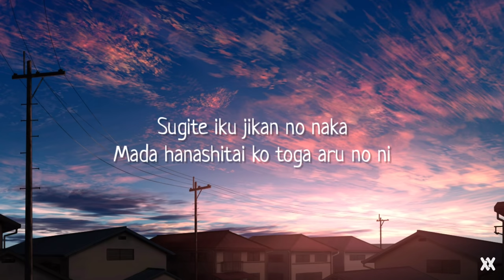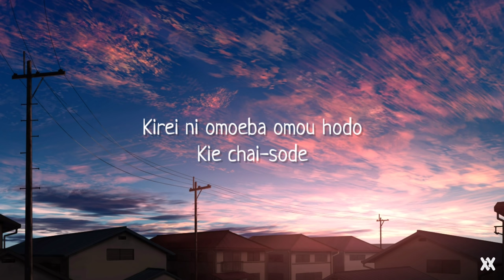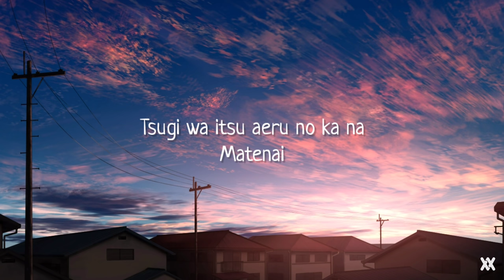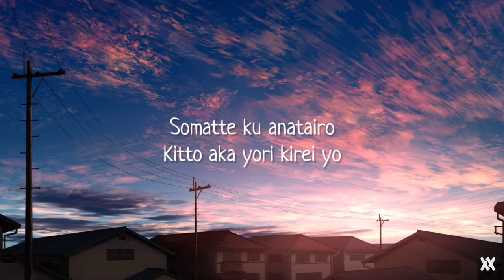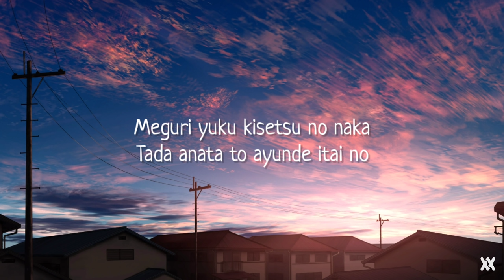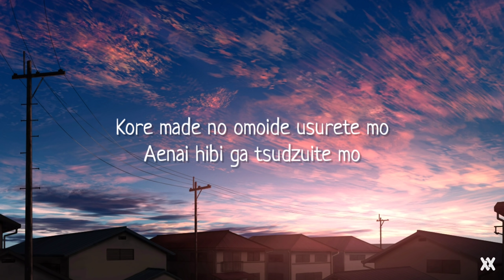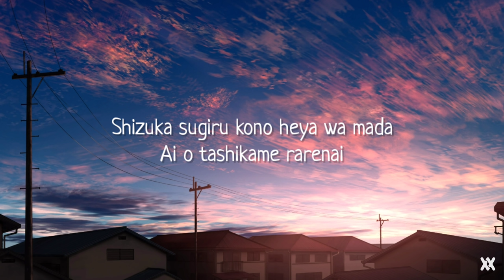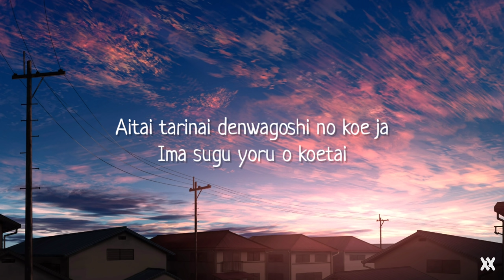会いたい Aitai - Mosawo もさを (Lyrics Video)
-LYRICS-

Nemuke sasou sono-goe
itoshi-sa wa kyori o koe
sugite iku jikan no naka
mada hanashitai koto ga aru no ni
oyasumi no hitokoto de kanashiku naru no
anata no kaori nukumori ga koishiku natte
kon’nanimo munegaitai yo
kirei ni omoeba omou hodo
kie chai-sōde
watashi sabishisa de
kitto tsuraku natte shimaukara

aitai tarinai denwa-goshi no koe ja
ima sugu yoru o koetai
todokanai kyori modokashikute
yumenonakade mo īkara

aitai tarinai
anata ga omou hodo
atashi wa tsuyokunaikara
gaman shite mo tae rarenai yo
tsugi wa itsu aeru no ka na
matenai

somatte ku anatairo
kitto aka yori kirei yo
meguri yuku kisetsu no naka
tada anata to ayunde itai no
sono hitomi ni utsuru futari no mirai o

imamade mitekita keshiki ga
mune o shimetsukete kurushikutte
omoidasu tabi aitaku naru no

kore made no omoide usurete mo
aenai hibi ga tsudzuite mo
hitotsu no ai o shinjite ireba
kitto mata te o toriaerukara

aitai tarinai
anata ni tada furete
ima sugu kanjite itai
shizuka sugiru kono heya wa mada
ai o tashikame rarenai

aitai tarinai
denwa-goshi no koe ja
todokanai kyori modokashikute
yumenonakade mo īkara
aitai